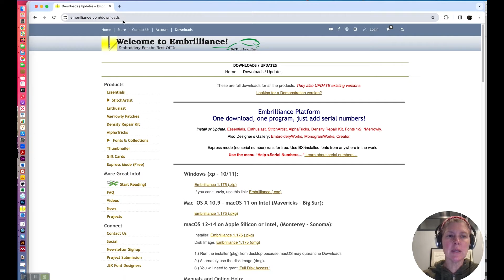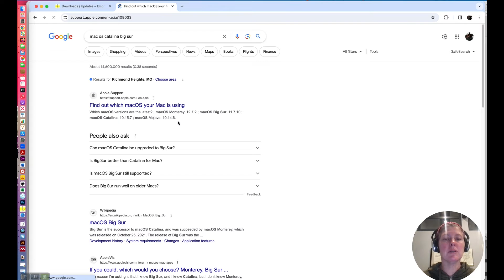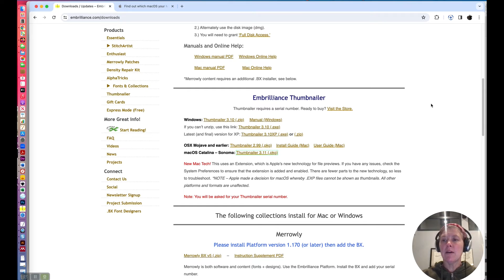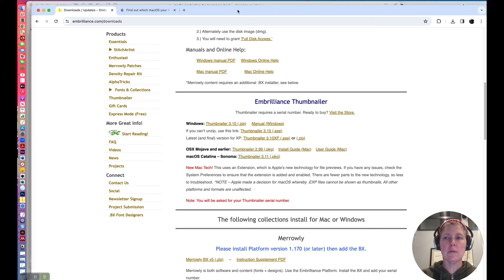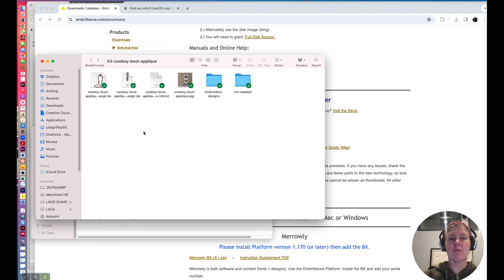How to install and use Embrilliance Thumbnailer to generate previews of all your embroidery designs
Embrilliance Thumbnailer is a useful program that generates a preview of all your embroidery designs. This eliminates the need to open every embroidery file just to see what it looks like.  In this video, I'll show you how to install it and what a difference it makes.

Video highlights:
0:00 welcome
0:15 how embroidery files appear in a folder without Embrilliance Thumbnailer
0:51 downloading and installing Embrilliance Thumbnailer
3:06 starting up Embrilliance Thumbnailer
3:29 entering license and personal information
3:46 setting preferences
4:10 viewing file folders containing embroidery designs